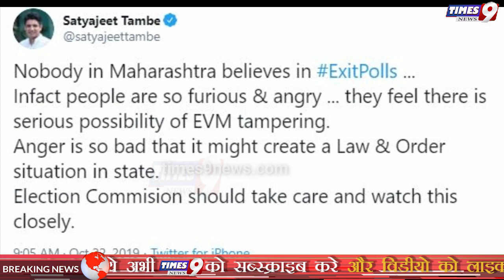Maharashtra चुनाव का Result आने से पहले EVM का बड़ा मामला, महाराष्ट्र में वोटर के दावे को ECO ने मानी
Maharashtra चुनाव का Result आने से पहले EVM का बड़ा मामला, महाराष्ट्र में वोटर के दावे को ECO ने मानी | times9 news

एक वोटर की शिकायत के मुताबिक, सोमवार की लोकसभा की सातारा सीट के लिए हुए उपचुनाव के दौरान कोई भी बटन दबाए जाने पर वोट भाजपा को जा रहा था। इस शिकायत के बाद मतदान अधिकारी ने मशीन बदलवा दी थी, लेकिन मंगलवार को चुनाव आयोग के अधिकारी ने ऐसी किसी भी गड़बड़ी से इनकार किया। वहीं राकांपा विधायक शशिकांत शिंदे ने दावा किया है कि वह स्वयं गवाह रहे हैं। शुरू में, अधिकारियों ने किए जा रहे दावों पर कोई ध्यान नहीं दिया, लेकिन बाद में अधिकारियों को हस्तक्षेप करना पड़ा। अधिकारियों ने मशीनों की जाँच की और उनके दावे को सही पाया। जल्द ही, दोषपूर्ण मशीन को एक नई मशीन से बदल दिया गया। सातारा में, विधानसभा के साथ-साथ लोकसभा उपचुनाव के लिए मतदान हो रहा था, जब उदयनराजे भोसले ने राकांपा छोड़ दी, अपनी सीट से इस्तीफा दे दिया और भाजपा में शामिल हो गए।